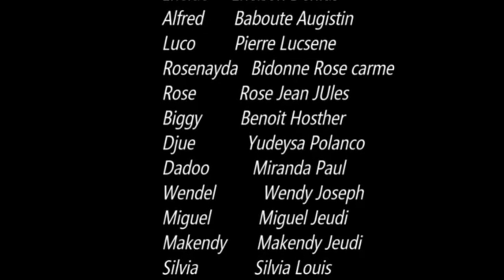Move chans nan Lanmou part Part 56. Zen an melanje,Angeline mete Mariela nan plis problèm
kontinye sipote travay la guys